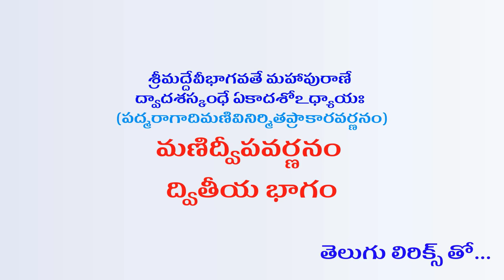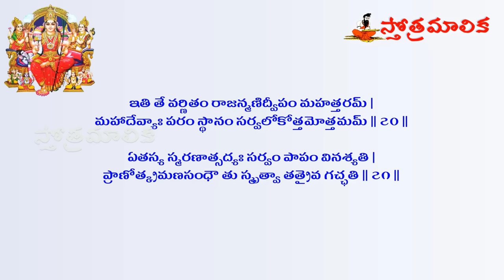మణిద్వీపవర్ణనం 283 శ్లోకాలు | దేవీభాగవతం | Manidweepa Varnana 283 Sloakas | Devi Bhagavatam